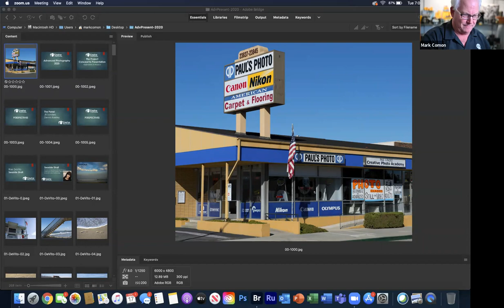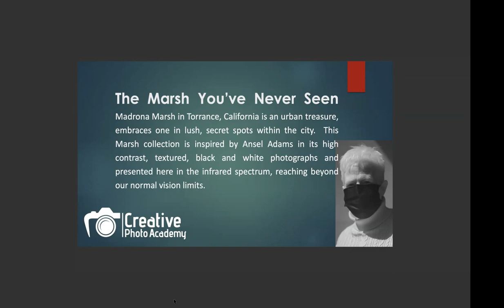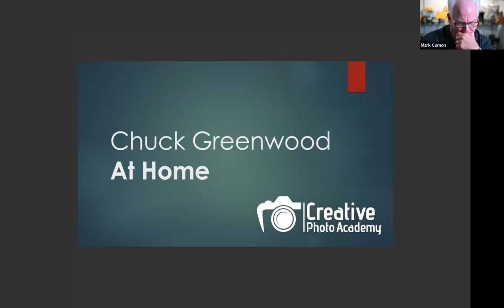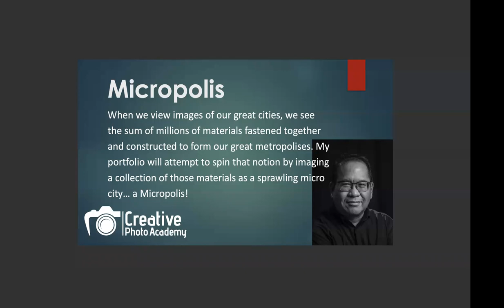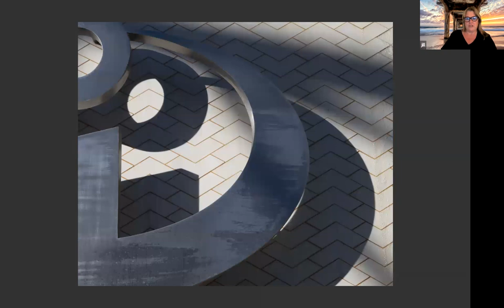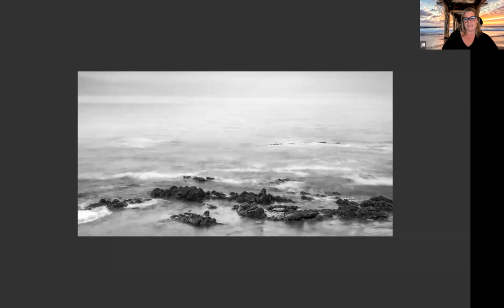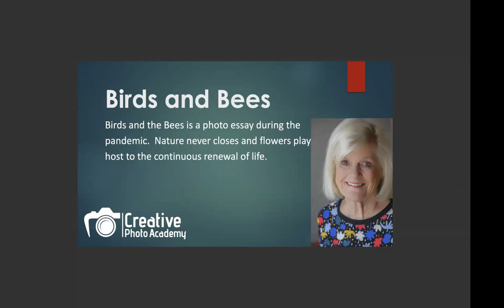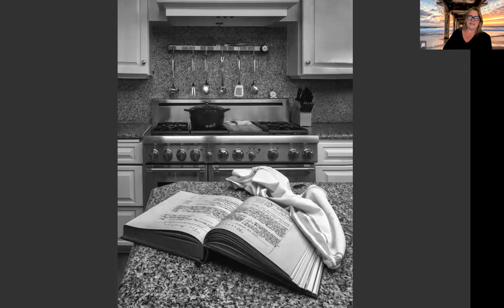Advanced Photography Perspectives 2020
Creative Photo Academy Advanced Photography Projects
presentation of 17 photographers annual photo projects